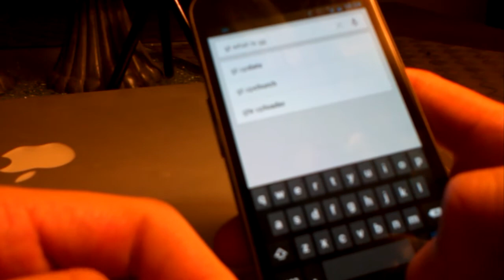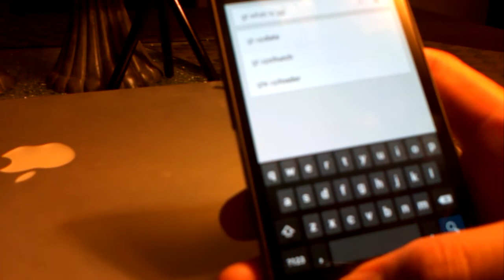Verizon Wireless 4.2.2 OTA Update impression on Galaxy Nexus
Samsung Galaxy Nexus receives over the air update to google jellybean.  4.2.2: I go over my first overall impression over this infinitesimal update.